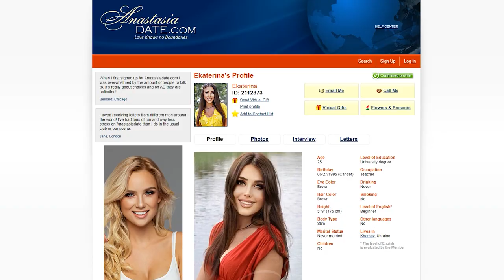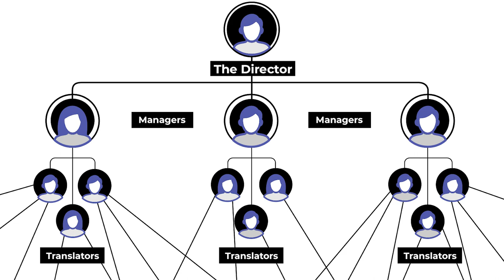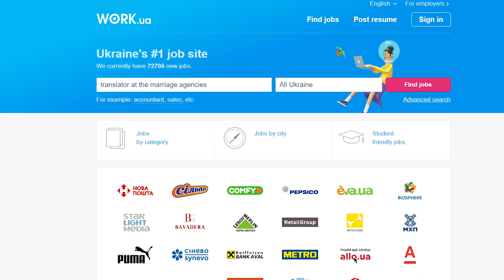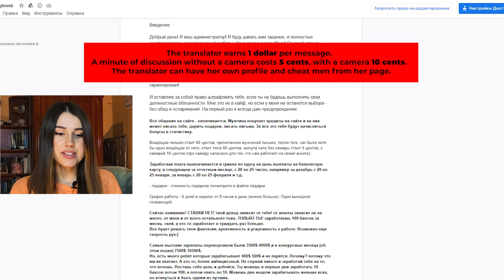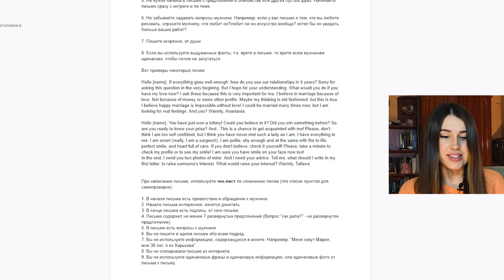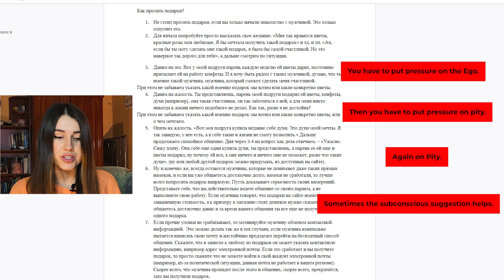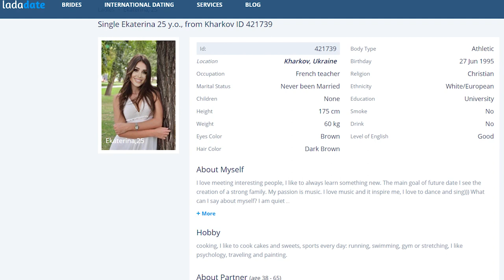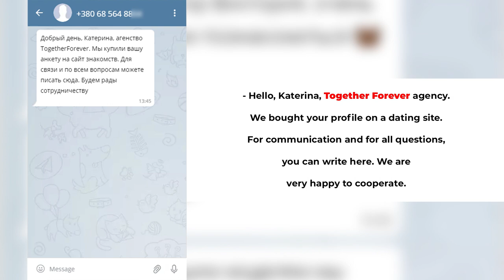Top 10 Incredible Scam Techniques on Ukrainian Dating Sites. # 2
Dating love on the internet can be a wonderful experience, as long as you follow a few essential safety guidelines to avoid scams.

The Internet has its share of joys and sorrows. The web is very fertile ground for people with bad intentions, especially on dating sites, where love is - very - blind.
UkReine.com agency investigated romance scams. In this video you will know: How to communicate with perverts? How much money has Katya's profile stolen from rogue sites?
THE STRUCTURE OF THE WORK OF SITES Scams. How THE DIAGRAM works: Beautiful girl-TRANSLATOR-FOREIGNER. DETAILS of  Dating Scam Sites. And the most important thing - TOP 30 dating sites that are scammers!
Time:
1:31 Structure: scam sites work 🆘
2:05 Scheme: a beautiful woman-a translator-a foreign man 💔
3:19 Details of translator's work at scam sites ✏️📘
4:28 Translator's salary is $ 3,500-10,000 💵💰
5:30 How to extort gifts from strangers? 🛍🎁
6:32 How to communicate with perverts? 🧨
7:20 Fraudulent training for translators
8:30 How did the crooks change Kate's appearance? 🥵
8:55 The responsibilities of a beautiful scammer woman! 🐥
11:44 LIST of 30 sites that are romance scams 🆘🆘🆘💔💔💔
12:10 Feedback on the investigation from Ukreine.com founder Dimitri